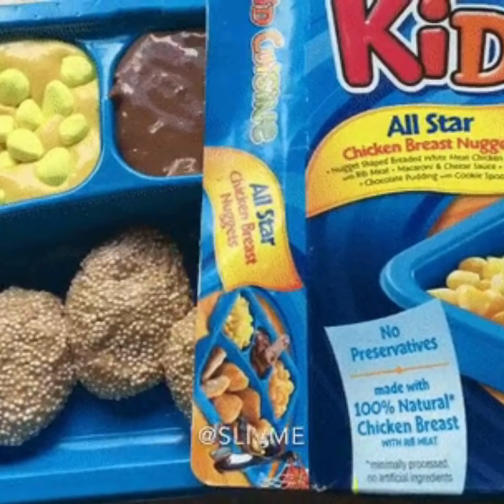September 10 Today Again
SEP 10SUNDAY
Day of the Homeland Cultural German, Historical, Military
Gibraltar National Day Federal Awareness, Civic, Historical
Grandparents Day Relationship Family
Harvest Moon Festival Cultural Appreciation, Festivities
Hug Your Hound Day Animal Appreciation, Dog, Pet
National Anti-Junk Light Day Special Interest Educational, Health, Lifestyle
National Pet Memorial Day Animal Cat, Dog, Pet
National TV Dinner Day Food & Beverage Cooking, Food, Lifestyle
St. George's Caye Day Federal Civic, Historical
Swap Ideas Day Special Interest Activities, Educational, Fun
Top Up Day Special Interest Activities, Financial
White Balloon Day Cause Awareness, Children, Safety
World Suicide Prevention Day Health Awareness, Mental Health
Folic Acid Awareness Week Health Healthy Food
Housekeepers Week Cause Appreciation, Careers, Work
National Assisted Living Week Health Awareness, Mental Health
Nephrology Nurses Week Appreciation Appreciation, Awareness, Career
Suicide Prevention Week Health Awareness, Mental Health